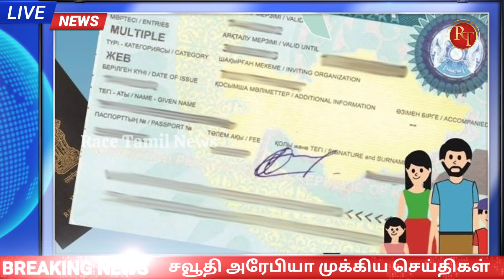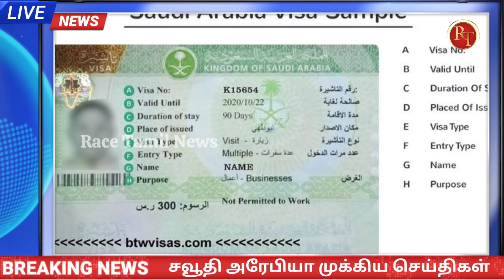Saudi Tamil News | 23/11/2020 |Saudi new Transit Visa holders | Saudi G20 Started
Saudi Arabia today latest update
Saudi Arabia news content:

1. சவுதி அரேபியாவில் பிளாஸ்டிக் பைகளை பயன்படுத்த தடை.

2. சவுதி அரேபியாவின் எலும்பியல் மருத்துவர் மாரடைப்பால் மரணம்.

3. சவுதி அரேபியாவில் டிரான்சிட் விசா அறிவிப்பு.

4. சவுதி அரேபியாவில் ஜி-20 மாநாடு தொடங்கியது.

5. சவுதி அரேபியாவில் புனித மசூதியில் 1.5 மில்லியன் ஜம்ஜாம் தண்ணீர் பயன்பாடு.

6. சவுதி அரேபியாவில் இன்றைய தொற்றுநோய் நிலவரம்.

7 . சவுதி அரேபியாவில் ஒரு ரியால் ஆனது இந்திய மதிப்பிற்கு.

8. சவுதி அரேபியாவில் தங்கத்தின் விலை இன்றைய நிலவரம்.